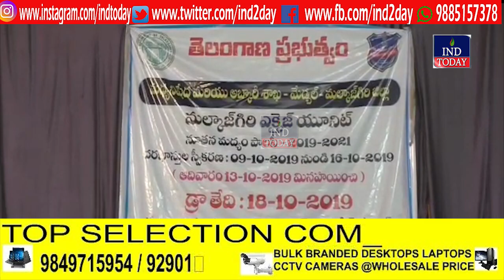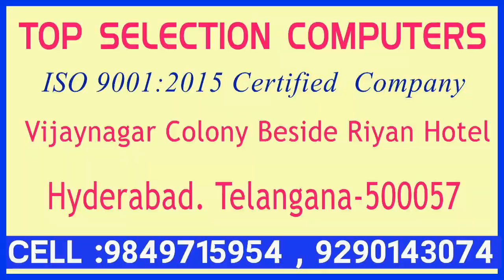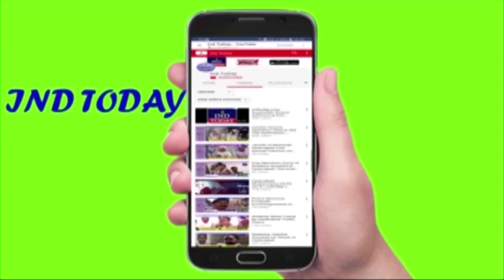Hyderabad Express News | 17 Oct 2019 | ind Today